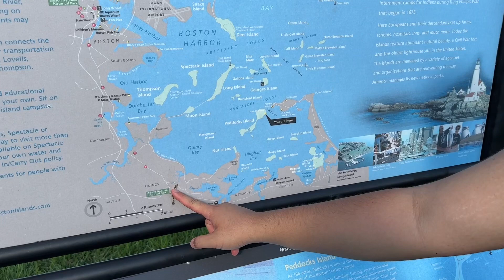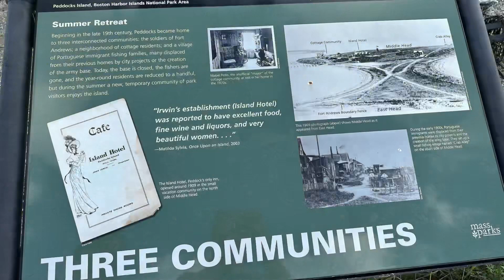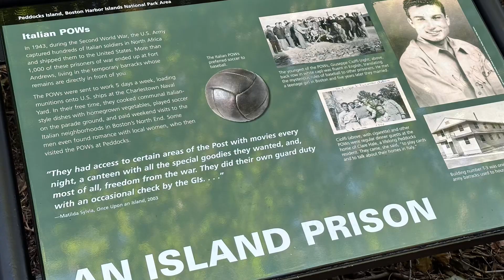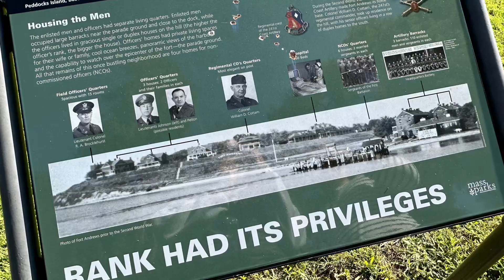Camping on Boston Harbor Island Vlog | Peddocks Island - filming location of Shutter Island 🏝️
Come yurt camping with us on Peddocks Island, the Boston Harbor Island which was the location of the film Shutter Island

Peddocks Island has had many communities living on it over the years, from Native American people, the military at Fort Andrews, the cottage population, and campers over the summer now!

We explore some of the historical sites as well as the nature and wildlife on the island